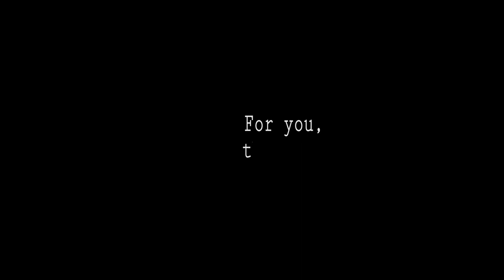Oblivion | A short movie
Inspired by all the little things that happened in my life.

Filip: boyfrom1995_
Teodora: djedoviiic
Carolane: _carolane_
Goran: gorkimaxim

Directed by Filip Djordjevic
Starring: Teodora Djedovic i Filip Djordjevic
Camera operator: Carolane Danjou
Narrator: Goran Popovic